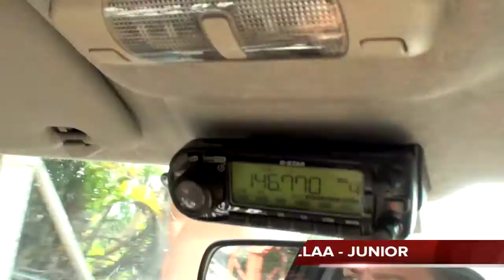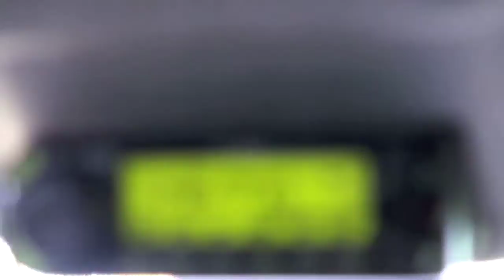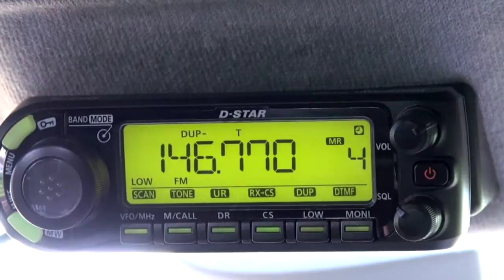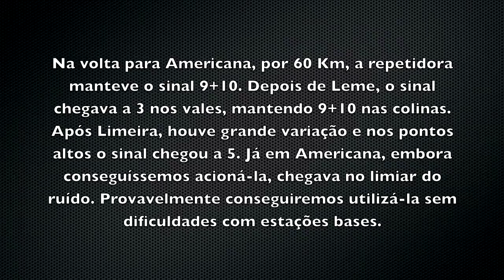CRAM TV 10 - Instalação da PY2KSR (Parte 2)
Neste episódio, PY2JF - João Roberto e PU2LAA - Junior viajam até Santa Rita do Passa Quatro - SP para instalação da repetidora PY2KSR. Operando em 146.770Mhz (74.4Hz), estava fora do ar há meses para revisão geral e ajuste do duplexador. Neste vídeo de duas partes, verão como foi a instalação e testes no Morro do Itatiaia.